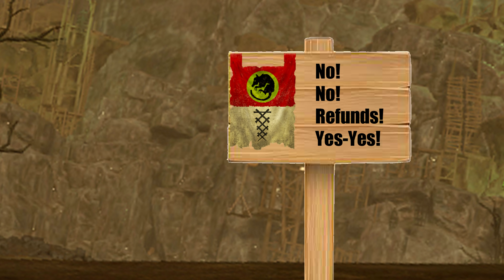Rat Ogre in a Nutshell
Tarriff is a 'Total war' Content Creator but not a 'Warhammer' content creator.
And using 'Total war Franchise' images, assets, etc